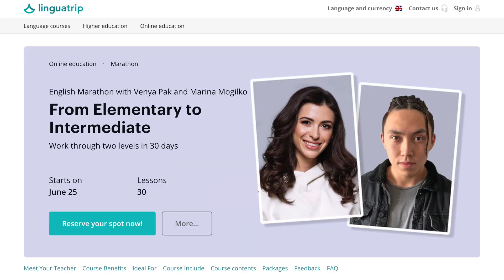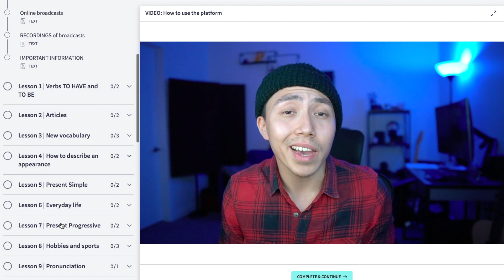How to order pizza in English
✅  Join our intensive marathon with Venya Pak and Marina Mogilko

📘 Complicated English grammar, explained in a simple way — "Grammar Is All You Need"

12-in-1 Tenses Handbook (the most challenging aspect of English grammar explained in simple terms)